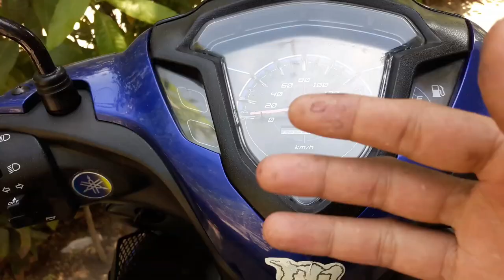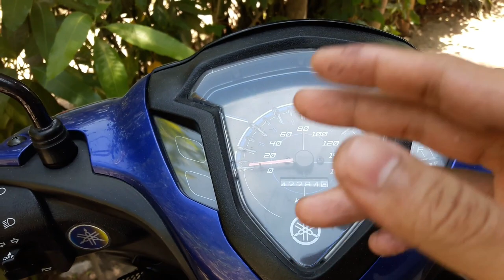DŨNG JUPITER | KHI NÀO NÊN THAY BỐ THẮNG XE MÁY KHI NÓ BỊ MÒN.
THAY BỐ THẮNG XE YAMAHA JUPITER DỰA VÀO NHIỀU CÁI YẾU TỐ KHÁC NHAU...
ANH EM CÓ THỂ COI LƯỢNG CÂY SỐ MÌNH CHẠY...
VÀ MỘT SỐ DẤU HIỆU MÌNH CHIA SẼ ĐỂ ANH EM KỊP THỜI THAY THẾ...
GIÚP ANH EM ĐI XE TỰ TIN VÀ AN TOÀN HƠN...
Vui lòng đăng ký với Kênh 【Dũng 2M Vlog】 trên YouTube nếu bạn thích video của tôi thì nhấn vào nút này nhé !!!
Bật chuông nhỏ 🔔 để thông báo và là người đầu tiên xem video của Dũng 2M Vlog
Fanpage để trò chuyện cùng Dũng.
© Đây Là Video Gốc Bản Quyền Thuộc Về Dũng 2M Vlog.
© Copyright by Dũng 2M Vlog 👉  Do not Reup